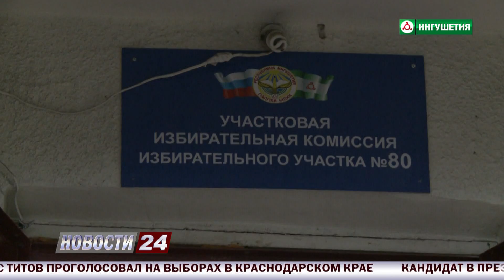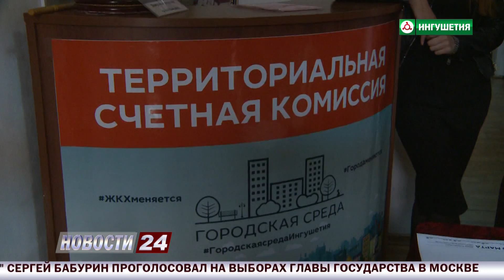В Назрани на выборах побывали ветераны ВОВ.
18 марта - знаменательный день для России. Проходили выборы Президента России.Во всех населенных пунктах Ингушетии были открыты избирательные участки и созданы максимально комфортные условия,для удобства избирателей.На одном из участков проголосовал и мэр города Алихан Тумгоев вместе с семьей.